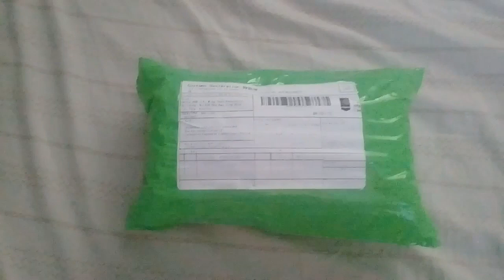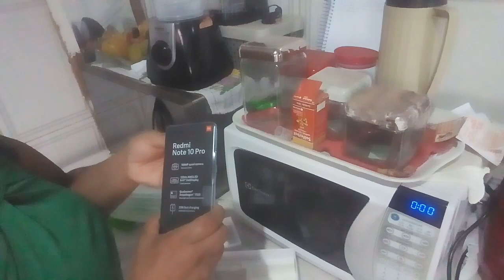Unboxing do Redmi 10 Note PRO - COMPRA NO ALIEXPRESS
Veja aqui quanto custou meu celular novo que comprei pelo aliexpress, quanto tempo demorou para chegar e quanto eu paguei de taxa na alfândega. Um redmi 10 Note Pro vale a pena em 2023? Eu te respondo essas e outras perguntas nesse vídeo.